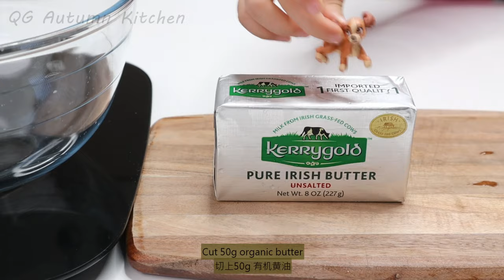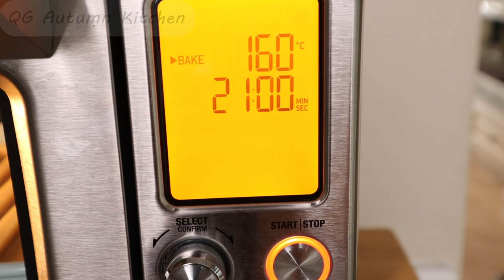Homemade Chocolate Stick Crackers with Nuts and Strawberry| Taste much better than Pocky| 牛奶巧克力坚果棒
Light, crunchy stick crackers, sometimes called pencil crackers or pretzel sticks coated with chocolate, nuts, and strawberry, are a delicious snack for any occasion. Watch the video tutorial [4K high resolution]and see how easy it is to make homemade stick crackers. Add them to your party platter and keep them on hand for a simple snack at school, work, or at home.

Stick Length 7.5 inch/19.5 cm
Bake at 160C/320F ~20mins till bottom show cooked color

⏱️TIMESTAMPS⏱️
0:00  Intro
0:21 How to soft butter quickly
1:00 Mix liquid ingredients
1:52 Sift flour in
2:18 How to verify the dough is good?
2:30 Shape the dough into a rectangle
3:59 Slice into sticks
4:33 Prepare coating ingredients
5:17 Coating the stick crackers
5:46 Enjoy time

TIPS
►If you use different ingredients brand, please adjust by adding tiny flour or milk to make the dough not stick to spatula.
►Use baby formula and water if you make for toddlers as a teether.
►Use a little warm milk to dissolve the milk powder so that the butter will not turn solid when adding milk.
►We want crispy flavor so do not beat the butter!
自制香浓牛奶巧克力棒, 小朋友们都爱吃Pocky， 今天我们来自制一些更加健康版本， 脆脆的饼干条配上浓郁的巧克力，加上坚果，水果碎，小零食的不二选择呀！ 还可以有家里的小朋友一起DIY搭配， 包装好，作为情人节的礼物哦！

原材料：
►50g 黄油
►10g  糖粉
►25g 炼乳
►30g 奶粉
►65g 牛奶
►150g低筋面粉

步骤：
1. 黄油软化， 加入糖粉拌均匀， 加入炼乳拌均匀。
2. 牛奶和奶粉溶解均匀，分次加入到黄油中。冷藏的牛奶要加热到温温的状态，方便奶粉的溶解同时不会让黄油凝固
3. 低筋面粉过筛加入，用刮刀混合到无干粉。 最后的状态是不粘刮刀。 见视频具体状态。
4. 用油纸折出长方形，把面团放入，擀成长方形，冷藏定型
5. 用披萨刀划成长条（比用刀切好用100倍），这个小技巧也适合很多很多饼干的制作哦！
6. 160度烘烤20分钟左右到底部上色既可！

小贴士
►给小娃做磨牙棒可以用婴儿奶粉代替。
►记得要用温牛奶便于溶解奶粉防止黄油变硬。
►如果您用材料和我不一样，可能需要贴加少量的面粉或者牛奶来调整面团到不粘刮刀。
►脆脆的饼干棒记得不要打发黄油，黄油越打发饼干越酥！

160 摄氏度烘烤~20 分钟到底部上色即可